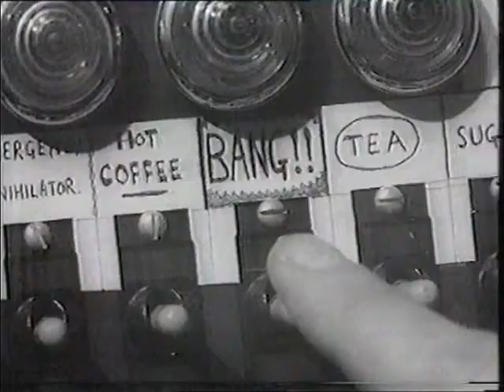BBC2 Closedown 1990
11th November 1990 - Cathy Stewart closes down BBC2 in the early hours of Remembrance Day 1990